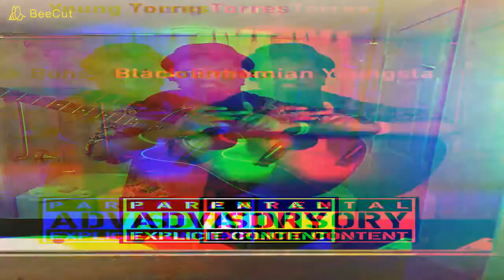📀🔥Remington Brown, New 2020 Track - Black Bohemian Youngsta🎧